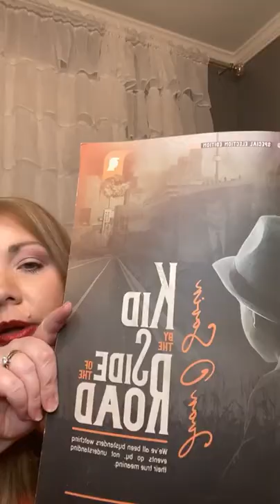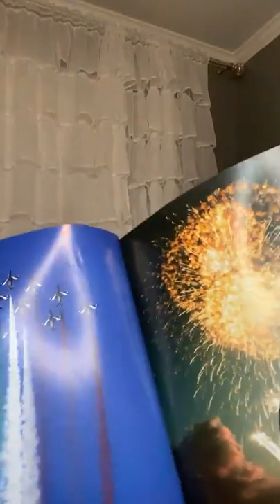EP025 It's all about the Children FB Live Video - See Kid by the Side of the Road Reading on Rumble!